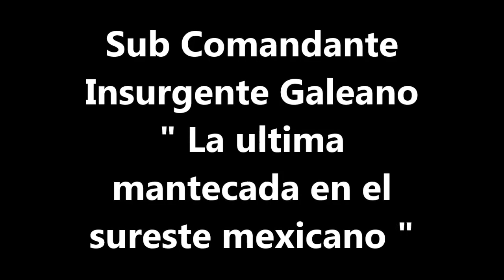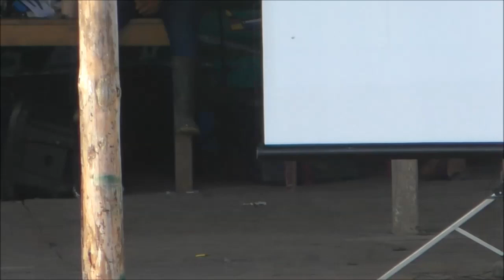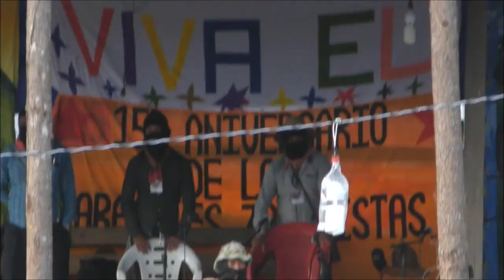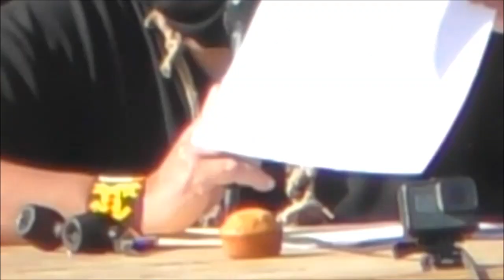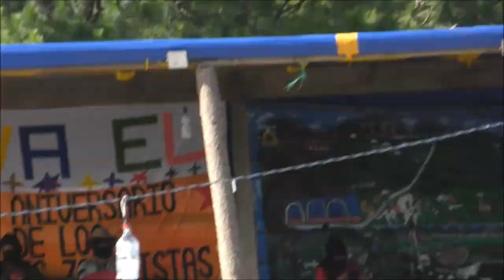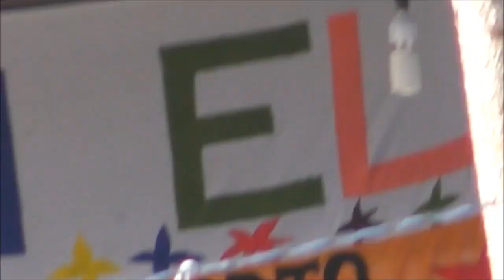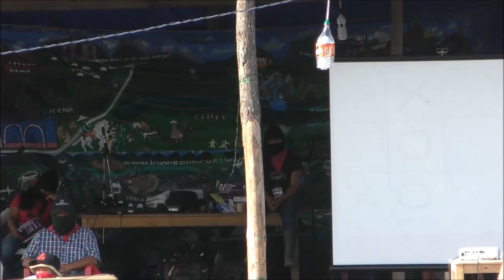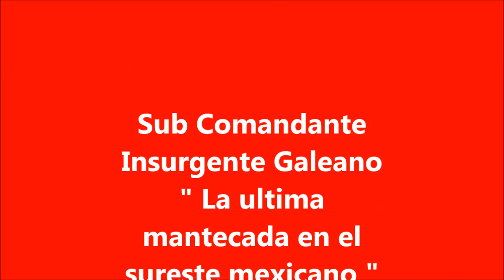09.08.18 - Sub comandante Galeano - 15° anniversario Caracol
Nel Caracol di Morelia in occasione del 15° anniversario della nascita delle Giunte di Buon Governo il sub Galeano legge il racconto "La ultima mantecada en el sureste mexicano"